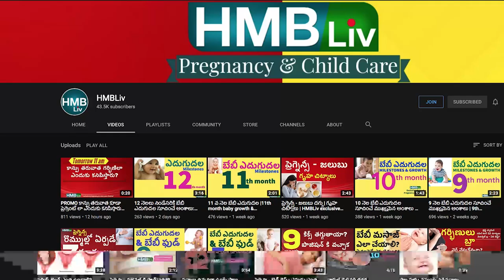బేబీస్ తల ఎందుకు కవర్ చేయాలి (కుల్ల) ఎప్పటి దాక తలకు రక్షణగా కుల్ల పెట్టాలి? | HMBLIV